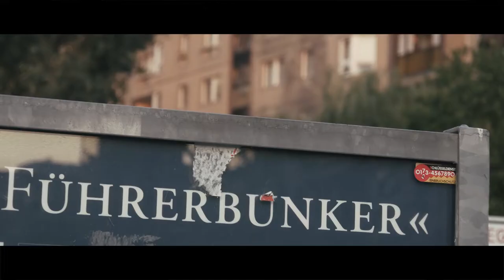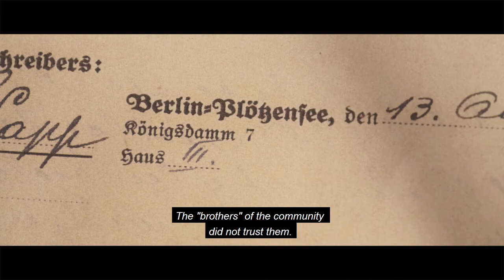Trailer documentary Santiago Gapp. The priest who confronted Hitler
The Second World War left us great stories of overcoming and fighting, some known and others less. This is one of the most incredible.
Let's know the life of Jakob Gapp, known in Spain as Santiago Gapp, was an Austrian priest, belonging to the Company of Mary, who lived and died in incredible and terrible ways.
Santiago Gapp opposed the Nazi regime, confronting him directly, so he had to go into exile in Valencia (Spain) after touring different cities.
After several months living in the Mediterranean city, Gapp is located by the Gestapo, and through a plot of spies and deceptions, they get him out of Spain, via Hendaya, to be in the small French town, arrested and taken to Berlin, where it will later be executed by guillotine.
In this documentary, we will tell his life and his story, from a current point of view, showing how all the places that had to do with him are currently, as well as previously unpublished documents, such as the original death sentence and various letters handwritten.